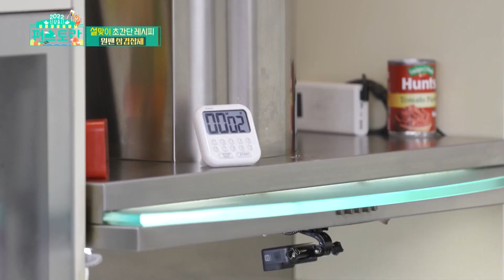[NHTL#58]VIETSUB|Tập 113|Japchae cơ bản cho người đơn giản nhưng ngon miễn bàn👍|220128 KBS WORLD TV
Món japchae (miến trộn) đó giờ vẫn luôn là nỗi ám ảnh với các bà, các mẹ và các nàng dâu trong dịp lễ tết vì độ phức tạp của món ăn khi phải chế biến rất nhiều nguyên liệu, mặc dù đây là một món ăn vừa ngon vừa nổi tiếng
Tuy nhiên thầy Eonam đã ở đây để chỉ cho các bạn công thức làm japchae tại nhà đơn giản, gọn lẹ nhưng độ ngon thì vẫn được đảm bảo tới từng sợi miến nha~

Vietsub các phần tiếp theo sẽ lên sóng mỗi tuần, mong các bạn chú ý đón xem